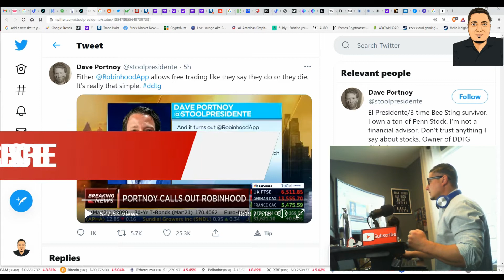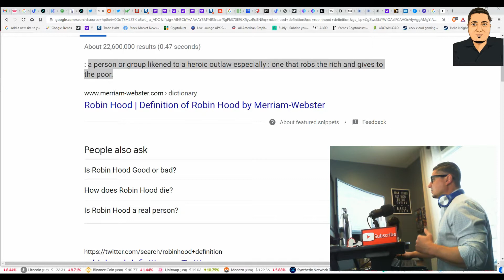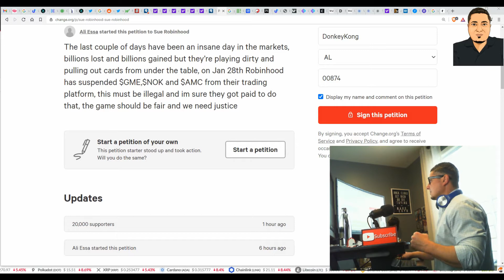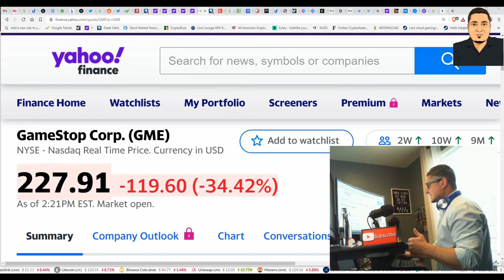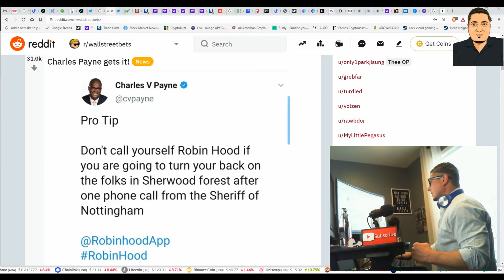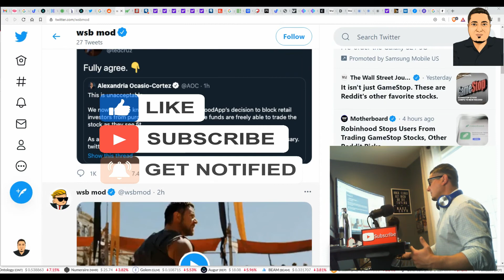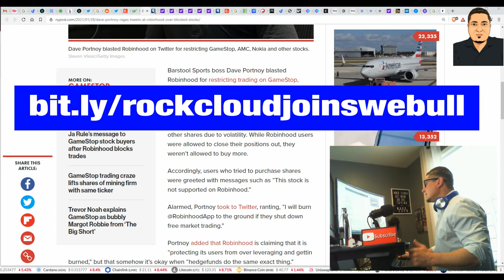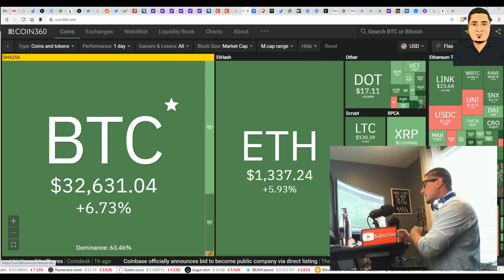WallStreetBETS | Robinhood Brokerage blocks stock trading to crash market and STOP PROFITS!! 👎👎👎👎👎👎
WallStreetBETS | STOCK MARKET CRASH - Robinhood Brokerage blocks stock trading Gamestop & others to crash market and STOP Profits!! | Robinhood faces class action lawsuit. Dave Portnoy will burn Robinhood APP. The End. $GME $KOSS $NOK $EXPR $NAKD - Get TWO FREE STOCKS right now just for signing up with WeBull

MERCH
▼Additional Certified Rock Cloud Links▼